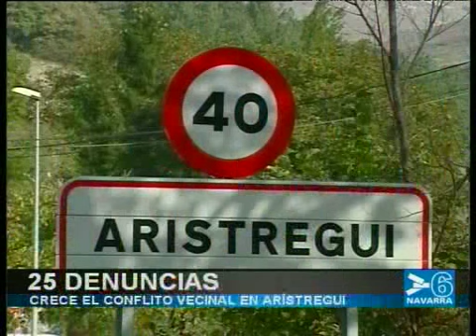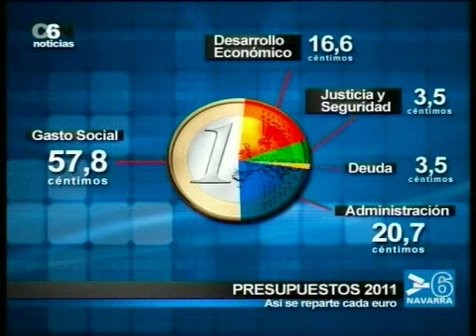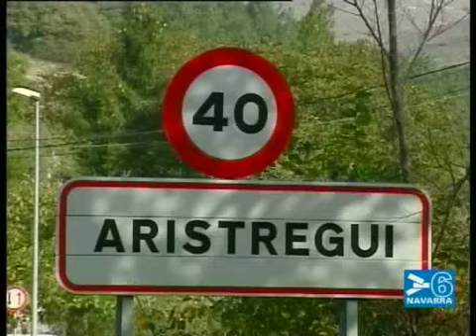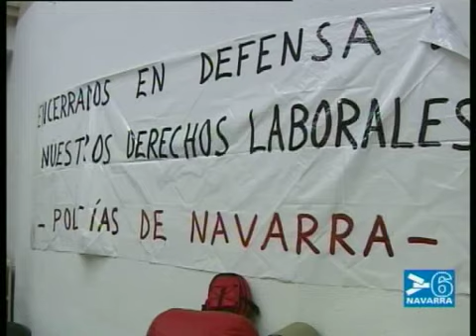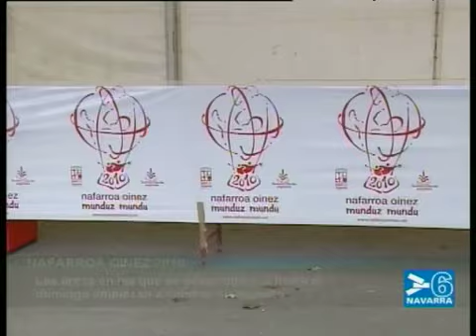NOTICIAS NAVARRA INFORMATIVO 13 DE OCTUBRE DE 2010 - CANAL 6 NAVARRA